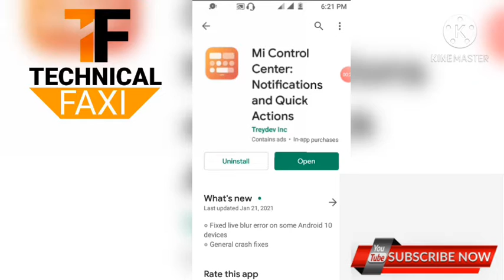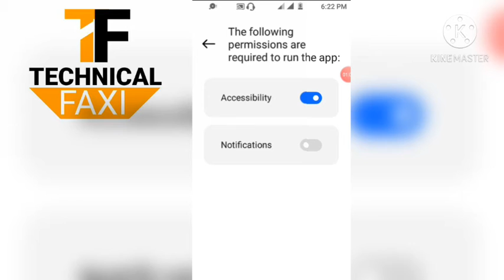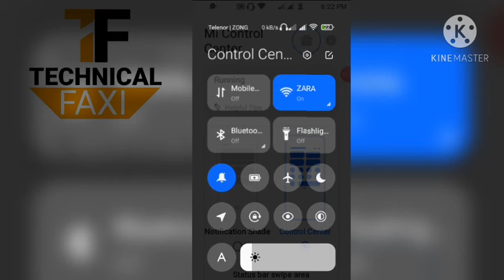How to change notification bar of any android// kisi bhi android ka notification bar kese change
Assalamualaikum! Aj ki is video me ap kisi bhi android ka notification bar kese change kar sakte ha.